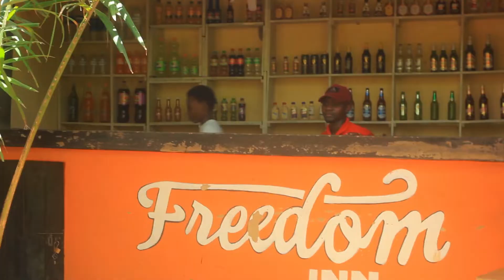New film Season 1 HANIFA Episode 2 KIMAMBA CLASSIC FILMS